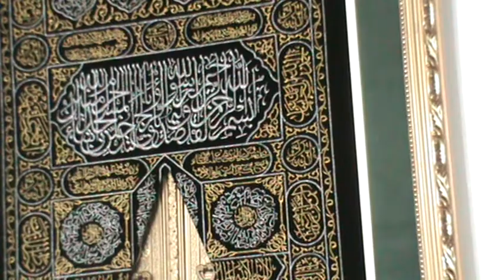MOHIUDDIN TRUST UK IN BANGLADESH FOR ROHANGIAN MUSLIMS 30/9/17 p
JEE JEE MEDIA SERVICE MANCHESTER
FACEBOOK AS ABDUL NAEEM DAR JEE